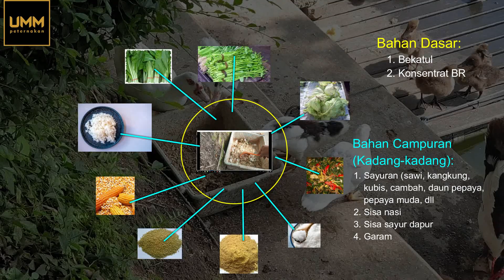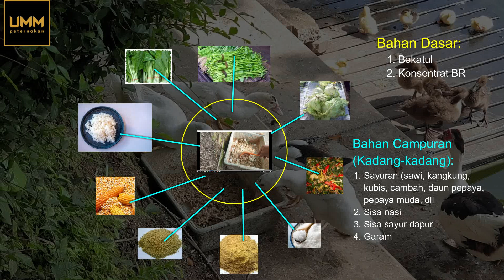Pemberian Pakan Itik, Entok dan Angsa | Kolam Kampus UMM | Dunia Ternak | Suyatno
Pemberian Pakan Itik, Entok dan Angsa di Kolam Kampus UMM | Dunia Ternak | Suyatno. Pakan yang diberikan untuk itik, entok dan angsa di kolam Kampus UMM terdiri dari beberapa bahan pakan. Untuk ternak dewasa, bahan pakan yang diberikan adalah: bekatul dan konsentrat BR (pakan dasar). Kadang-kadang diberi jagung butiran dan garam serta ditambah sayuran: kangkung, kubis, sawi, cambah, daun pepaya, daun mengkudu, pepaya muda, dan lain-lain. Sering pula ditambahkan nasi sisa dan sisa sayur matang. Untuk anak-anak itik, entok dan angsa, pakan yang diberikan adalah konsentrat BR yang dicampur bekatul sedikit dan jagung giling. Pakan diberikan pagi dan menjelang sore. kalau siang hampir semua unggas air inimencari pakan tambahan di kolam, yaitu: lumut, plankton, ikan-ikan kecil dll.